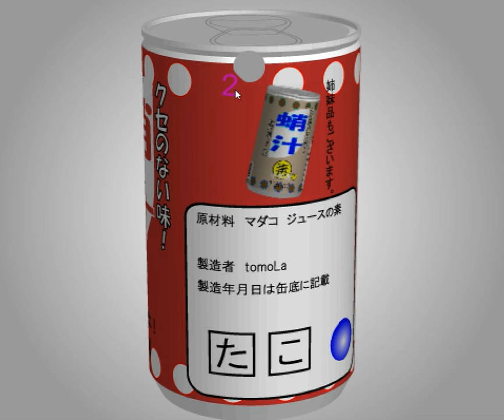[TomoLaSiDo] Motto Akeru Escape 2 Walkthrough